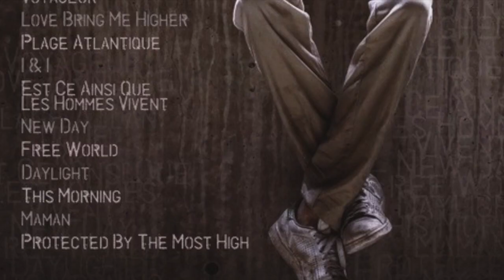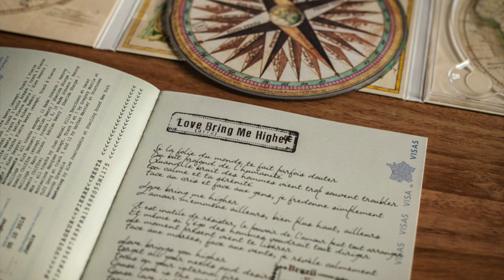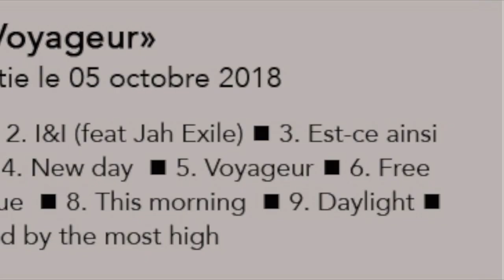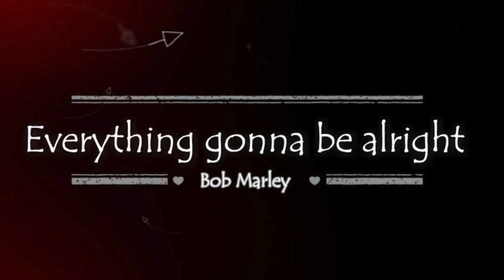ITW @pierrenesta 2019 by KIKA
Dans cet interview, Pierre Nesta nous parle de la création de son album "Voyageur", de ses inspirations, de ses rencontres notamment celle avec "Les Chillaz" mais aussi de ses projets. L'album "Positive" arrive bientôt !!!